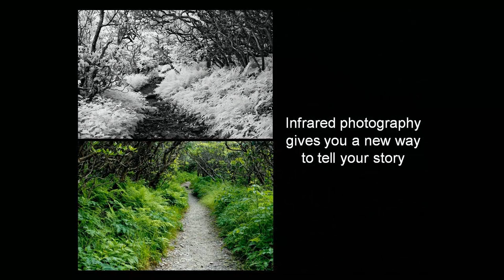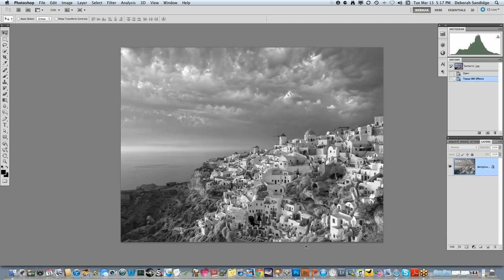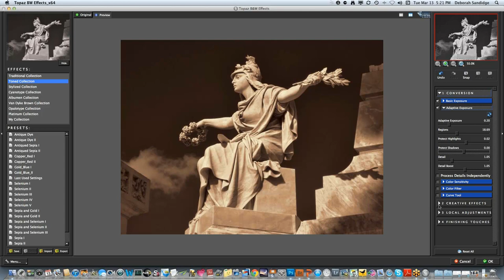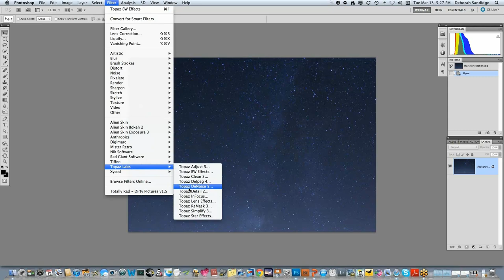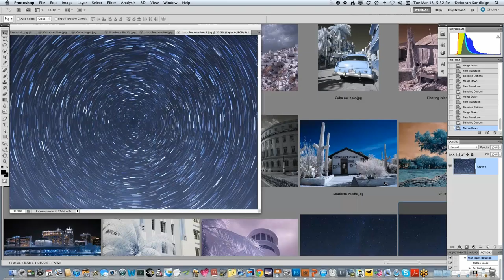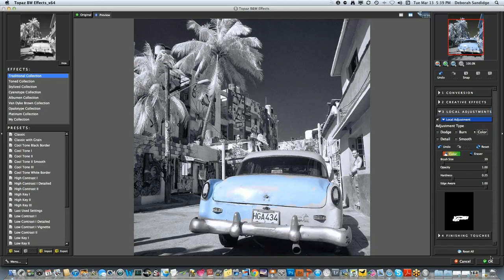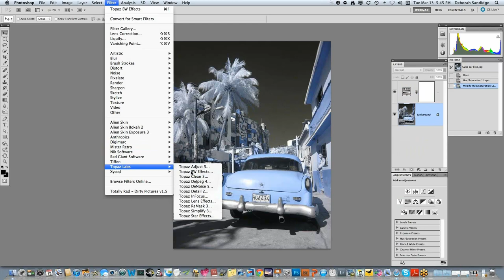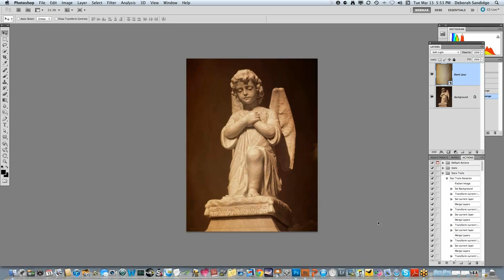Infrared Artistry with B&W Effects, presented by Deborah Sandidge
Infrared Photography allows you to create beautiful imagery that illustrates the world in a surreal way. Professional photographer, author, and instructor Deborah Sandidge shares imaginative tips and techniques that will help you create unique photographs with Topaz B&W Effects. Using photographs from an infrared converted camera she will demonstrate many artistic and story-telling possibilities.

Deborah is the author of "Digital Infrared Photography" and an instructor at BetterPhoto.com, teaching "Enhancing Images & Creating Works of Art" and "Digital Infrared Photography". An award-winning professional photographer, her travels have taken her from border to border of America and beyond to yield photography that stretches the imagination. Her passion is not only in capturing images but also in the enhancements and creative work she does in the digital darkroom.